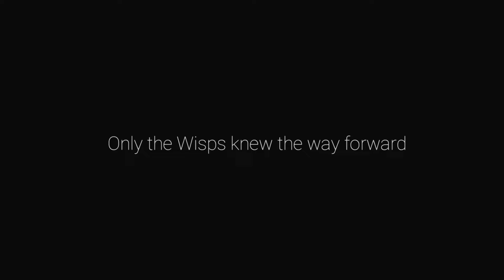Ori and the Will of the Wisps: Ep. 28 – The Windtorn Ruins and Running for Dear Life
Making up slightly for what happened last time, Ori makes it to the next goal in episode 28 – the Windtorn Ruins. Since they are ruins, surely they’ll be quiet and empty, right? RIGHT?!